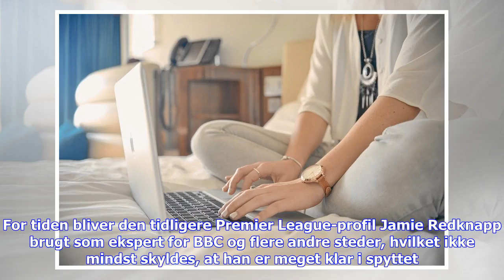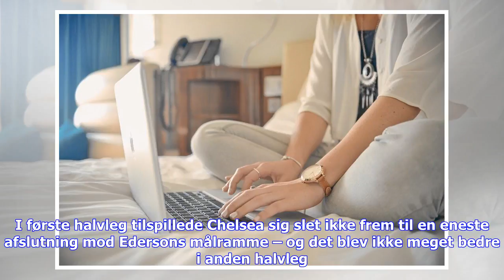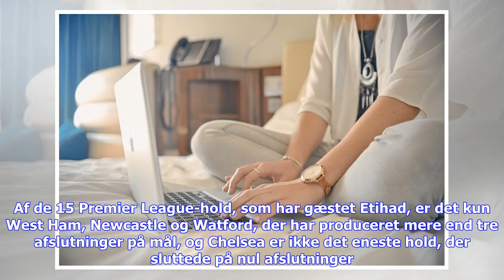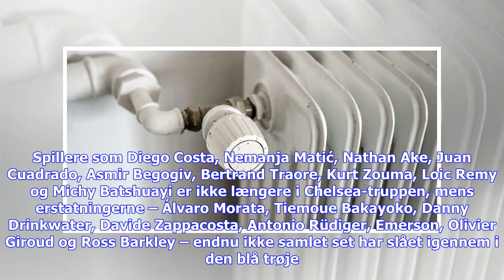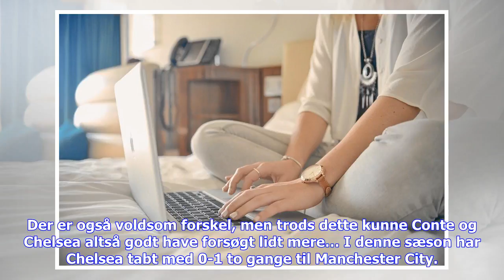Seneste nyt | Alves beklager Astori-kommentar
Hvorfor forsøgte Chelsea ikke mere? Chelsea spillede 78 minutter uden angriber – og Eden Hazard kom aldrig i nærheden af City-målet. For tiden bliver den tidligere Premier League-profil Jamie Redknapp brugt som ekspert for BBC og flere andre steder, hvilket ikke mindst skyldes, at han er meget klar i spyttet. Sådan var han også få minutter efter det skuffende stormøde imellem Manchester City og Chelsea. Redknapp mente, at Chelsea havde opgivet kampen på forhånd og kaldte manager Antonio Contes t...